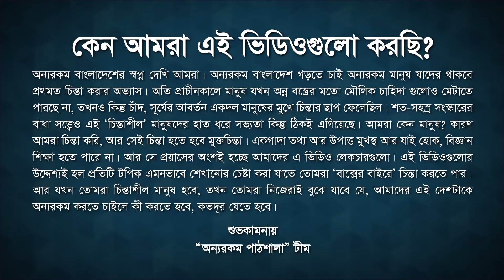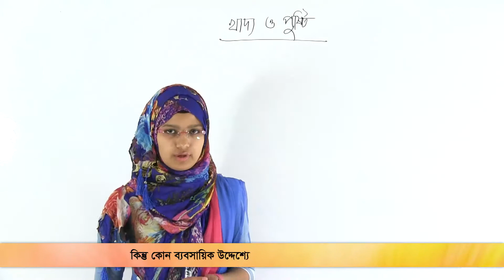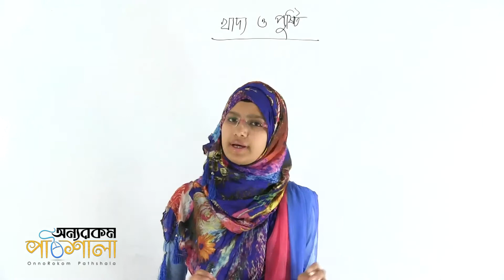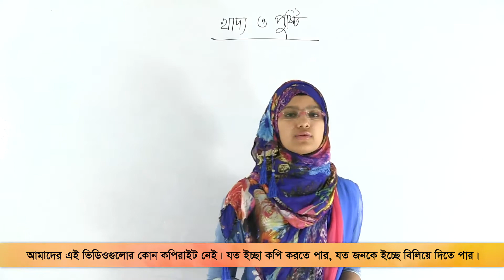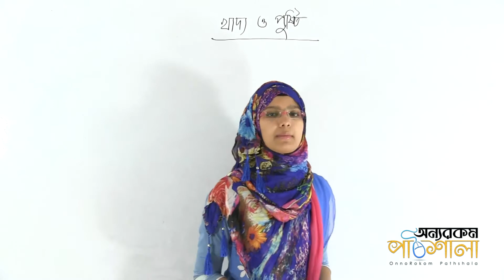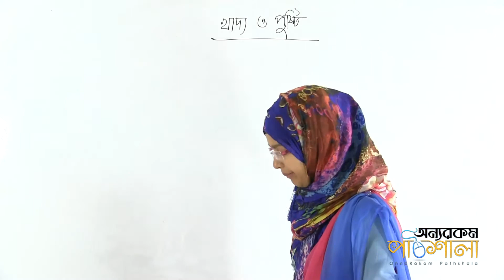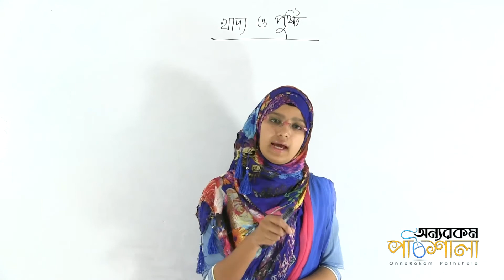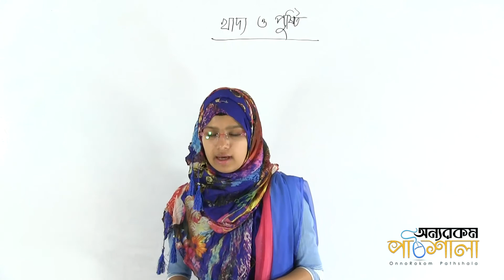01. General Discussion on Food and Nutrition | খাদ্য ও পুষ্টির সাধারন আলোচনা | OnnoRokom Pathshala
Video Title: OnnoRokom Pathshala
Lecture: Food and Nutrition
Subject: Science
Topic: General Discussion on Food and Nutrition
Class: Eight
Lectured by: Shahara Sultana (Dilara)